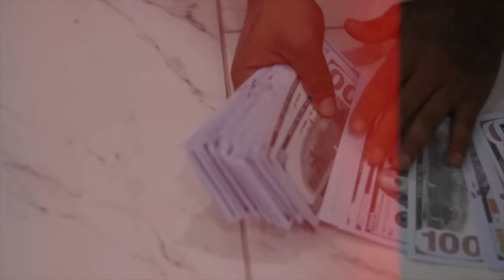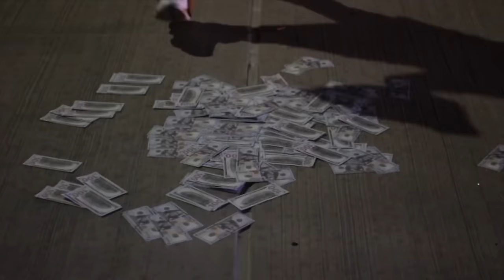NoLove - I WANT BLOOD (Official Music Video)